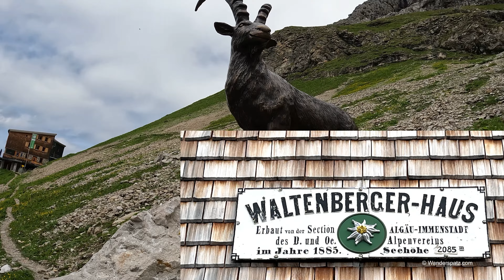Durch das Stillachtal über südlichstes Dorf Deutschlands zum Waltenberger Haus | Hiking Oberstdorf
Vom Ort Birgsau - bei der Talstation der Fellhornbahn - wandert man anfangs nur leicht ansteigend taleinwärts bis nach Einödsbach. Beim Berggasthaus Einödsbach hält man sich links und folgt dem Wanderweg aufwärts entlang des Bacherlochbaches. Vorbei an der Alm geht es hinein ins Bacherloch. Bis hierher war der Anstieg einfach und nicht extrem steil. Nach dem Bacherloch allerdings wird es zunehmend steiler und schließlich muss eine Steilstufe in vielen Serpentinen und zum Teil mit drahtseilversicherten Stellen überwunden werden, ehe man das aussichtsreiche Walternberger-Haus auf 2.085 m erreicht.
Engl. From the village of Birgsau - at the valley station of the Fellhornbahn cable car - you initially hike only slightly uphill into the valley to Einödsbach. At the Einödsbach mountain inn, keep left and follow the hiking trail uphill along the Bacherlochbach stream. Pass the alpine pasture and enter the Bacherloch. Up to this point, the ascent was easy and not extremely steep. After the Bacherloch, however, it becomes increasingly steeper and finally a steep step has to be overcome in many serpentines and partly with wire rope secured sections before you reach the Walternberger-Haus at 2,085 m, which offers great views.